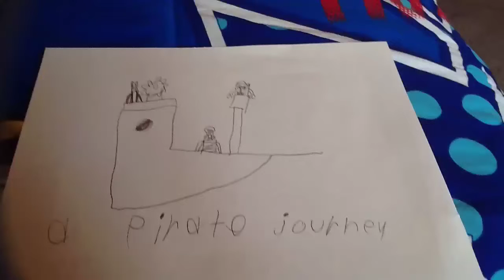Lego Spongebob series a pirate journey part 1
The Krusty crew is bored and Mr Krabs decides they should go on a tresure hunt but will Mr Krabs use the game board map again? Find out!